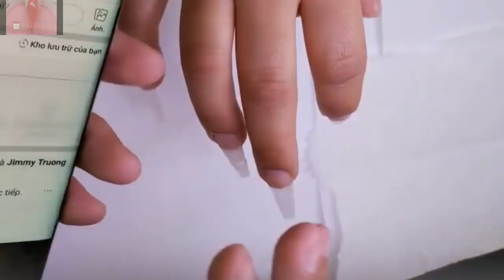NEW ART DESIGN 2018/NAIL TECHNICIAN,ALEX TRUONG 👍 NATURAL NAILS 👍 THE BEST NAIL🌷ART DESIGN🌷 /325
-New art design 2018,nail technician,Ale Truong,NATURAL NAILS,the best nail art design,325
-NAIL TECHNICIAN,ALEX TRUONG NAILS,SMILE TRUONG NAILS,CHRISTINE NAILS,TINH YEU NAILS,JIMMY TRUONG NAILS.